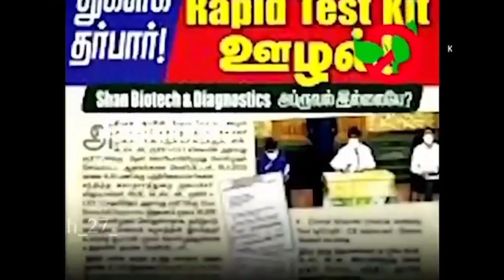VAAAANTHI BJP SANGI TROLL | ANNAMALAI TROLL | kushboo​ hraja​ modi​ | DP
மொத்த தரித்திரமும் ஒன்னா சேர்ந்தா இப்படிதா இருக்கும் | BJP TROLL | ANNAMALAI TROLL | SANGI | KUSHBOO
டேய் சங்கிகளே இன்னுமா எங்கள நம்புரிங்க |SANGI VAANATHI TROLL | VAANATHI SRINIVASAN TROLL | BJP TROLL
டேய் சங்கிகளே இன்னுமா எங்கள நம்புரிங்க |SANGI VAANATHI TROLL | VAANATHI SRINIVASAN TROLL | BJP TROLL | SANGI TROLL
This video about latest interview troll of vaanathi Srinivasan she is also member in bjp..
மொத்த தரித்திரமும் ஒன்னா சேர்ந்தா இப்படிதா இருக்கும் | BJP TROLL | ANNAMALAI TROLL | SANGI | KUSHBOO | T T TROLL

Hi Loveable ❤️ viewers In this video total bjp team is trolled.. Fully edited single by single part so watch and enjoy..
Text your thoughts in comment box I am always with you.. Thankyou for your positive comments